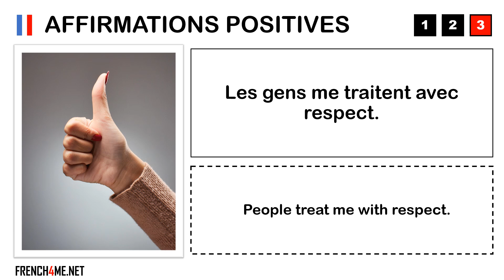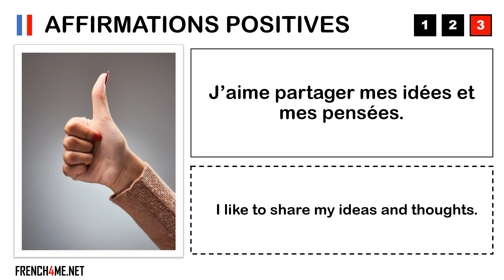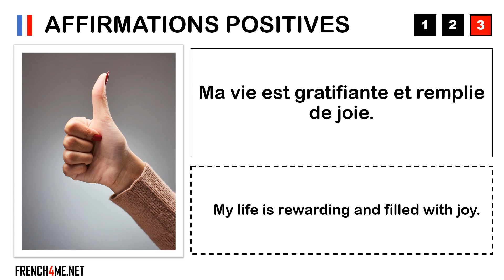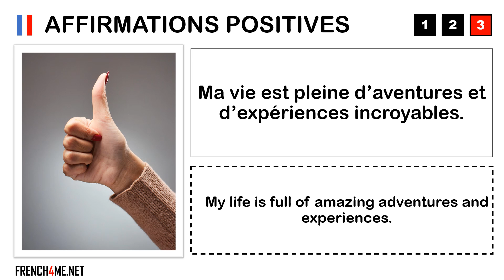Aprende francés con afirmaciones positivas # 046